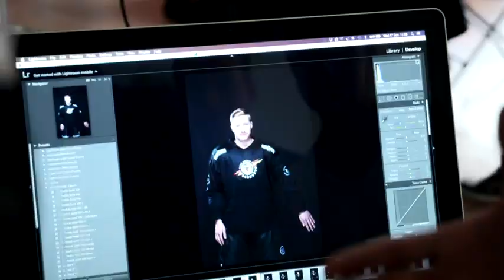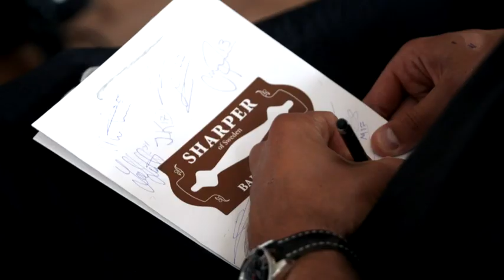SHL-lagen går Movember - TV4 Sport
TV4 Sport från 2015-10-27: Nu är Movember igång, en välgörenhetskampanj för att skapa medvetenhet och samla in pengar till forskning kring prostata- och testikelcancer. Möt DITT lags Movemberkapten. Här träffar du Växjös Christopher Nihlstorp, Luleås Joel Lassinatti och Djurgårdens Mantis Armalis.